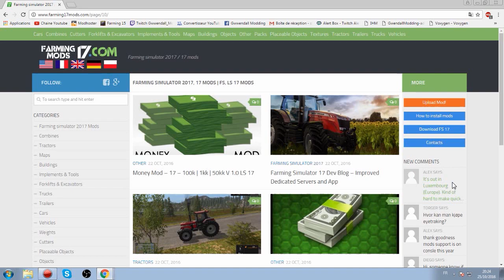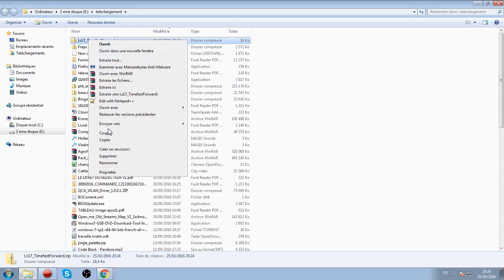[TUTO] Mettre des mods/maps sur Farming Simulator 17 !!!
Si vous voulez me poser des questions c'est:
- En commentaire